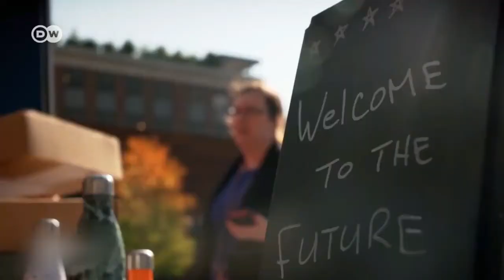Amazon y Google quieren recopilar más datos con sus dispositivos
Por años, Amazon y Google han recopilado datos cada vez que alguien utiliza alguno de sus servicios. Por ejemplo, Los televisores deben informar el canal en el que están. Las cerraduras inteligentes deben mantener a la compañía informada de que el perno de la puerta frontal esté o no enganchado. Esta información podría parecer mundana en comparación con el software de geolocalización de los teléfonos inteligentes que nos sigue o la cantidad de datos personales que Facebook utiliza según su actividad. Pero incluso dispositivos tan simples como las bombillas podrían permitir a las empresas de tecnología llenar espacios en blanco sobre sus clientes y utilizar los datos con fines de mercadeo.